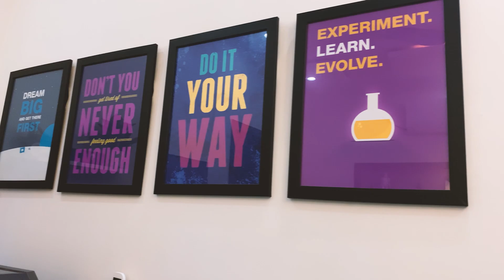Desk Setup Pakistan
Hey, Its Techtical guy here. Welcome to Montage video of my desk setup.
the peripherals and PC specs are mentioned down below.

- Processor : i7 8700k OCED to 4.8Ghz all cores
- Motherboard: Asus Strix Z370E Gaming
- Ram: GSkill Trident Z RGB 3200MHZ 16GB (8x2) Dual Channel
- GPU: GTX 1080 Founders Edition
- Case: Cooler Master H500p Mesh
- PSU: Bequite Straight Power 680 watt Semi Modular
- CPU Cooler: Cooler Master ML360R ARGB
- Fans: 3x ML120 Pro RGB , 1x ML140 Pro
- Custom sleeved cables 1x 24pin , 1x PCIE 8pin

Peripherals:

- Monitor : Acer Predator X34 Ultrawide
- Mouse :  Logitech g502 proteous core
- Keyboard : Razer Blackwidow X Chroma TE Tkl
- Mouse Pad : Razer Golithus Extended Mouse Pad
- Custom Made Floating Shelves
- Destiny Year One Poster
- Custom Made Framed wallart
- Desk : Interwood ASTON SQUARE DINING TABLE (HF-
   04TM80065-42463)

Audio file(s) from :
Youtube Music for Creators : MusicbyAden - Night